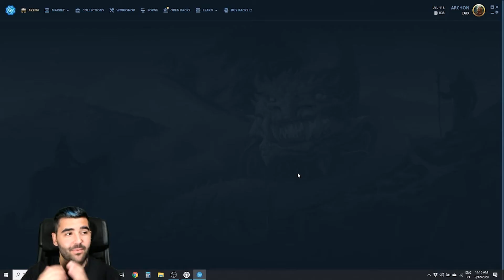Check Out My 2 Pet Jaguars!!! | Gods Unchained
New Giveaway Format! (These Eth feees are crazy, it's costing and extra $5 dollar fee to send the Eth to the winner each time...)

**The Question Will Be Hidden In Some of The Videos From Now On... Pay Close Attention And See If You Can Spot It!!!**

Win 10$ in Eth with the first correct answer in the comments below, I will reply to the winner and request the public address.